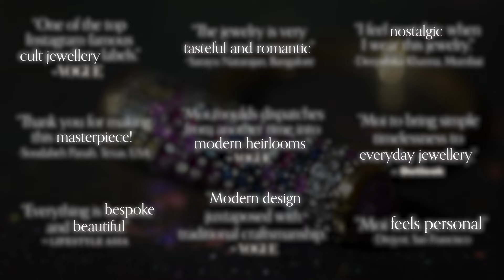Playful yet exquisite details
There Is No Greater Luxury than a Slice of Beauty That Is Handcrafted Specially for You